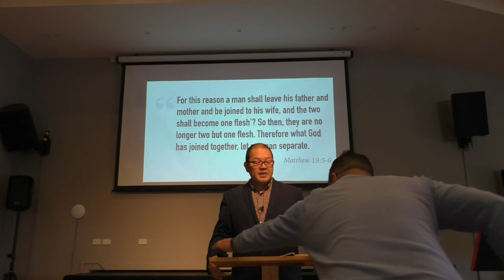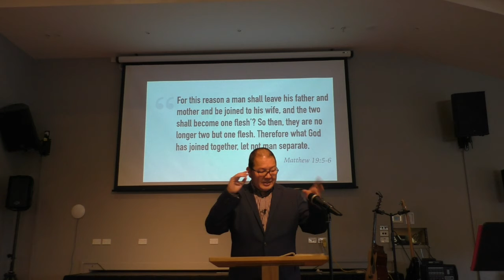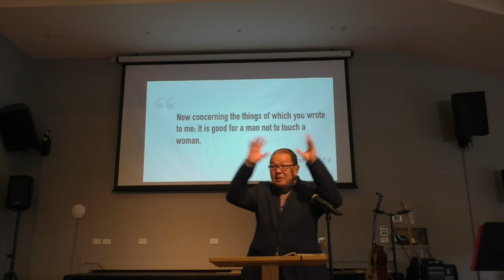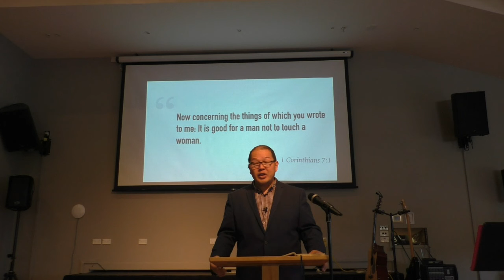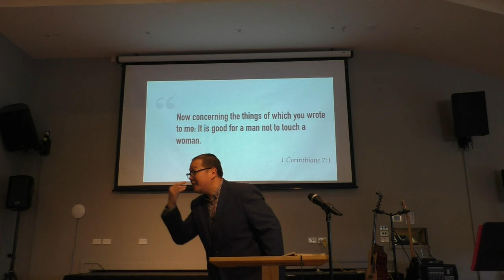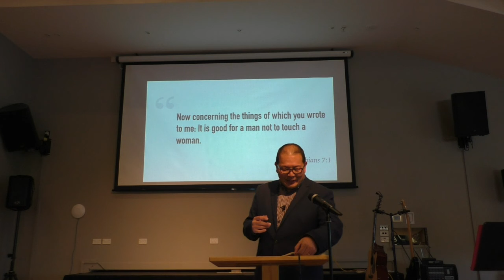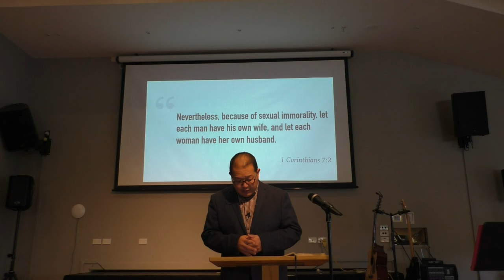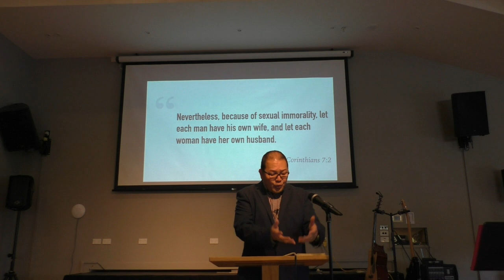Part 1 of 3 - The Gospel of the Church of Jesus Christ - Pastor Erwin Santoso - 20 May 2018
Message Series on the book of 1 Corinthians
Marriage: The Testimony of the Church of Jesus Christ - 1 Corinthians 7:1-6
Sermon date: 20 May 2018